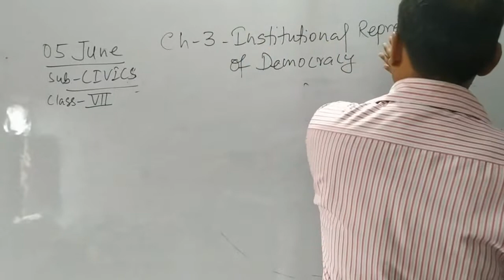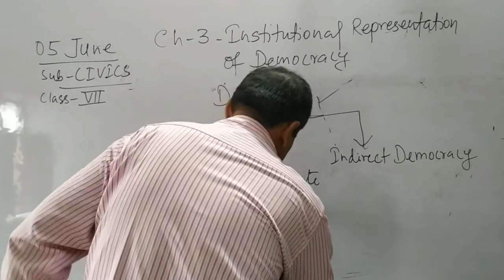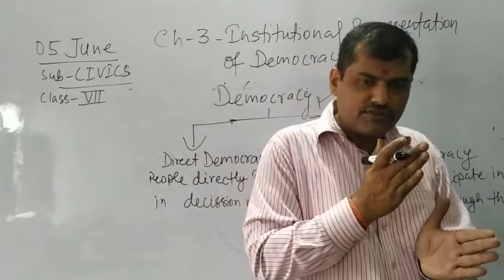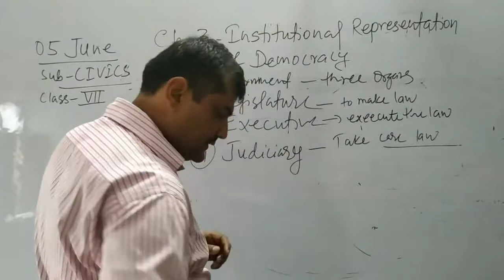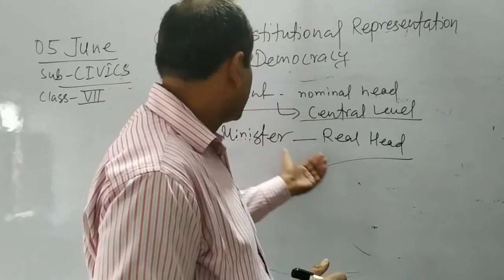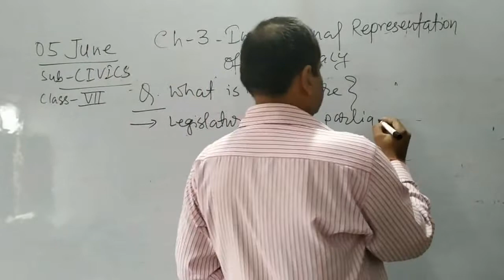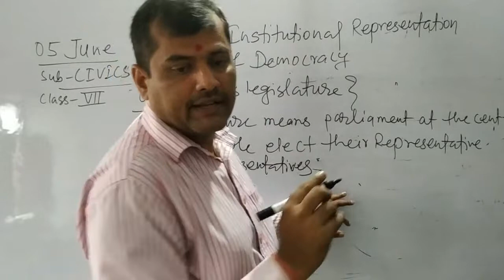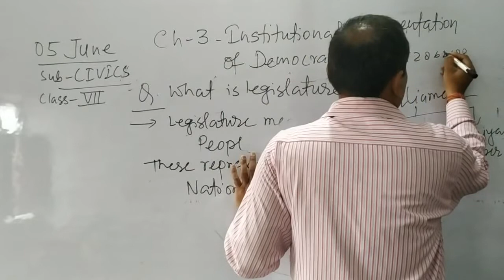Lecture_050602020_Class 7 ( Social Science Civics )